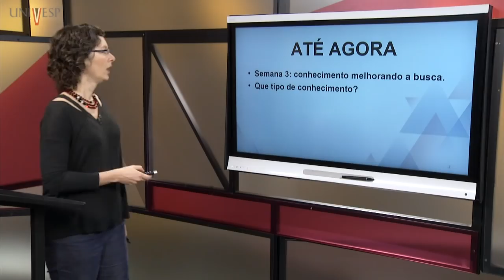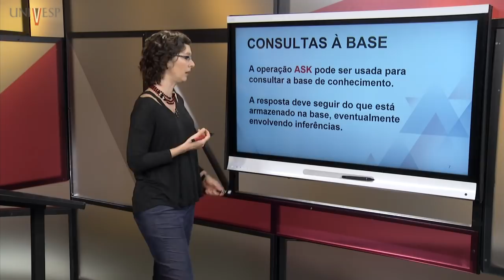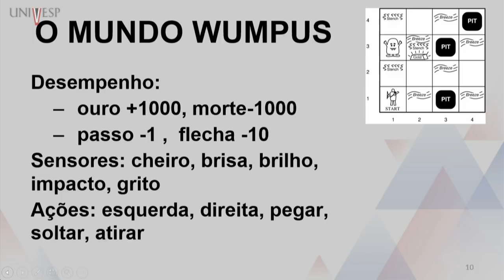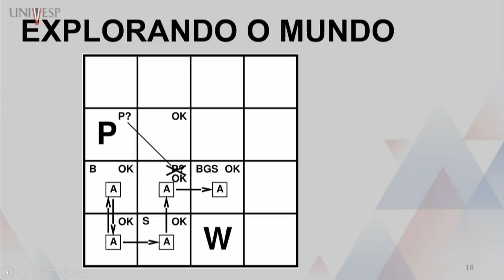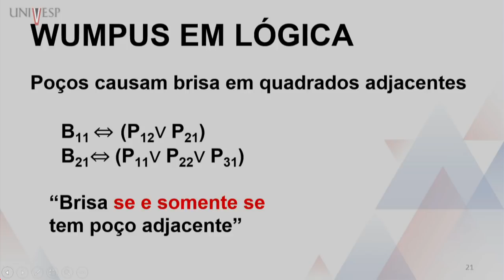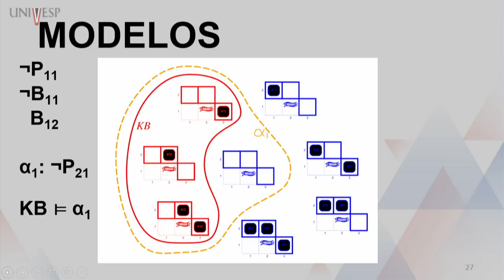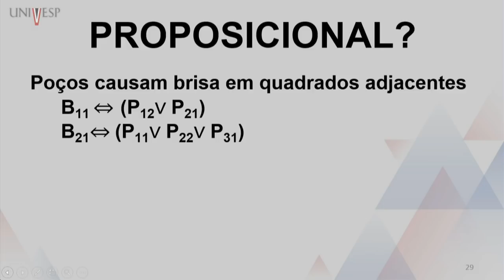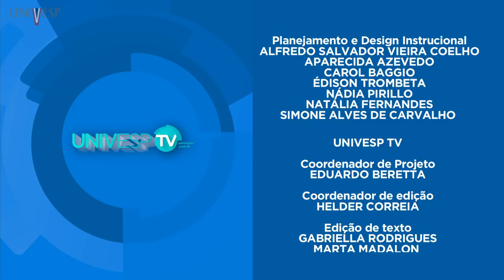Inteligência Artificial - Lógica em Inteligência Artificial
Engenharia de Computação Univesp – 18º Bimestre
Disciplina: Inteligência Artificial - EEI101
Univesp - Universidade Virtual do Estado de São Paulo
Professora responsável: Renata Wassermann